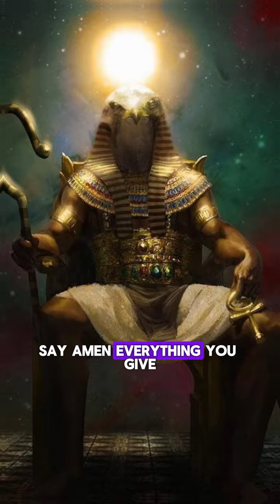Dive into the Mysteries of the Anunnaki Wars!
In the shadowy depths of the cosmos, ancient civilizations clashed in epic battles that shaped the fate of the universe. The Anunnaki, powerful deities from Mesopotamian mythology, engaged in celestial wars that echo through the ages. 🛡️✨

Discover the secrets of these enigmatic beings, their advanced knowledge, and the legendary conflicts that defined their legacy. From the ancient texts to modern interpretations, the Anunnaki Wars continue to captivate and intrigue. Join us as we unravel the cosmic tapestry of this fascinating saga! 🌠📜